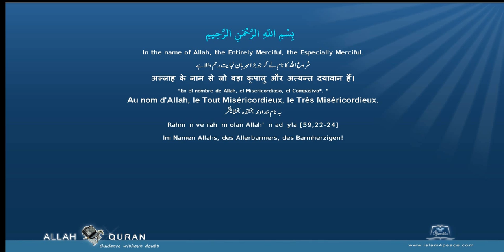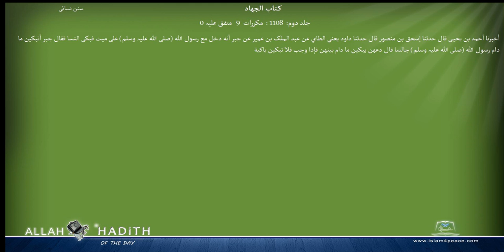Sunan an Nasai Arabic سنن النسائي024 كتاب الجهاد